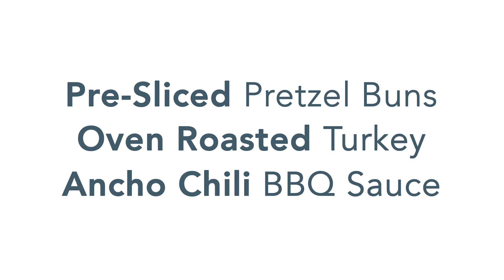This and That: Ingredients That Work - Pulled Turkey Sandwich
Thinking of a way you can combine our items to create an awesome menu option? Well here's one idea for you!

Call National Food Group today at for more information and for help building your menus, including the meals featured above.